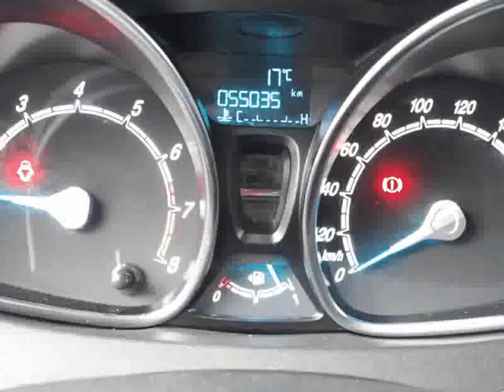Ford Fiesta 1.0 TI-VCT TITANIUM para Venda em CM Camões . (Ref: 472621)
Ford Fiesta 1.0 TI-VCT TITANIUM para Venda em CM Camões . (Ref: 472621) do ano 2015 com 55035 Kms.VIATURA COMO NOVA - NACIONAL - GARANTIA ATÉ 3 ANOS .Todos os dados e disponibilidade carecem de confirmação junto do vendedor.